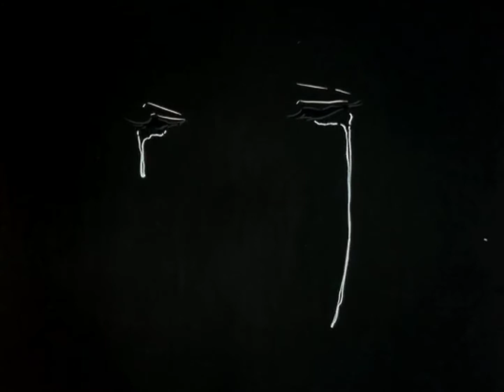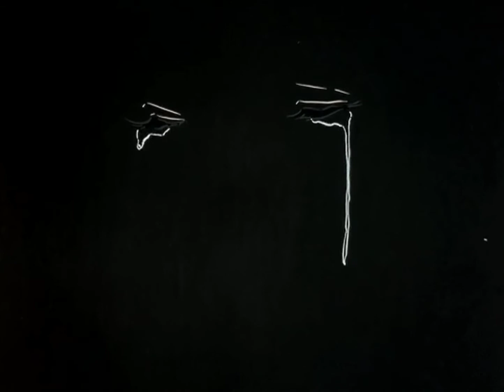PHARAOH — Вспоминая о светлом (slowed + reverb)